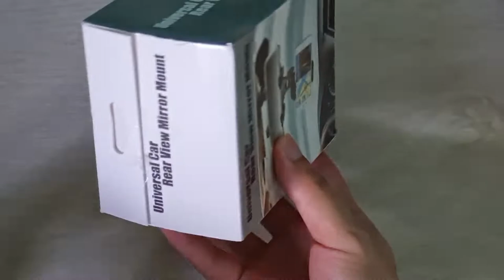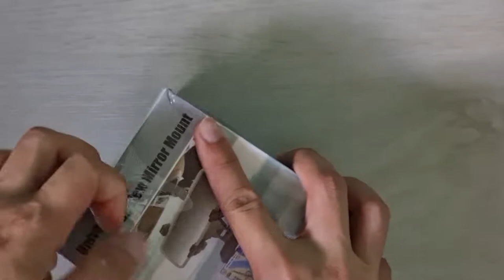rear view mirror phone mount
Car Rearview Mirror Phone Holder Mount Phone Holder 360 Degrees GPS Smartphone Stand Universal

Features: One hand operation easy to install, no tools required.
360 degree rotation system,you can change the angle as you like.
It will not harm any smartphone.
It can hold your devices precisely and tightly.
Washable, reusable Stone pattern, beautiful and stylish
Material: ABS
Color: Black
Compatible Model: Most Phone